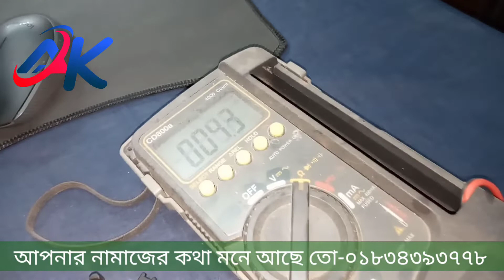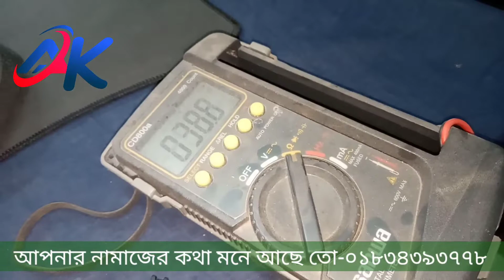CRT TV Yoke Koyel Problem A To Z Solve In Bangla.কি ভাবে কয়েল মেরামত করতে হয়।How To RGB Problem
CRT TV Yoke Koyel Problem A To Z Solve In Bangla.কি ভাবে কয়েল মেরামত করতে হয়।How To Yoke Problem Fix.Crt Tv Colour Problem solve.How To Crt Tv Chaina Yup fetting.

Crt Tv মেরামত led TV মেরামত ips ups মেরামত ও নতুন
বানানো এমপ্লিপায়ার নতুন বানানো মেরামত ইলেকট্রিক ইলেকট্রনিক্স এর সকল কাজ
শিখতে পারবেন.
 ভিডিওটি যদি ভালো লাগে অবশ্যই লাইক কমেন্ট
                এবং শেয়ার করবেন
 পরবর্তীতে কি ভিডিও চান সেটা কমেন্ট বক্সে জানাবেন
.{Thank}.
এই প্রথম দেশে মেয়েরা
 কম্পিউটার সার্ভিসিং ভিডিও দিয়ে থাকে।
         Crt Tv All Section Part To Part Video Link
Part-1=